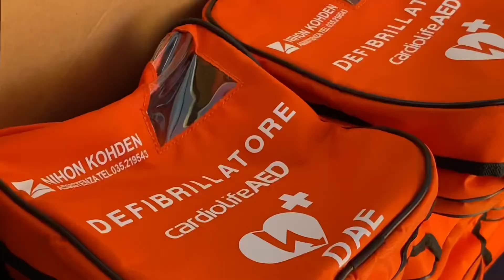Sangritana dona 17 defibrillatori ai Comuni